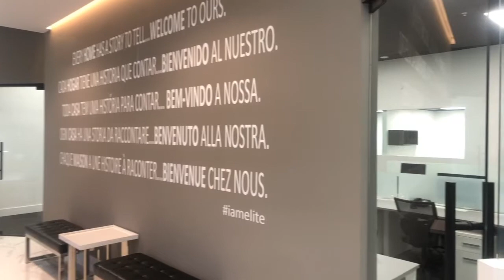The transformation of a Real Estate firm - Elite International Realty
The transformation of a Real Estate firm.
30 years in the making.
Experience counts.

Credits:
@kvn.design – Interior Deisgn
@acordconstructiongroup – General Contractor